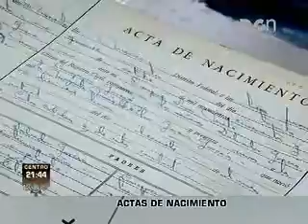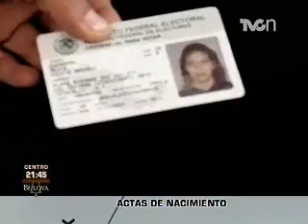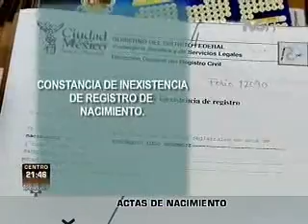Reportaje sobre gente sin acta de nacimiento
SE ESTIMA QUE EN MÉXICO HAY ONCE MILLONES DE PERSONAS SIN ACTA DE NACIMIENTO, LA MAYORÍA DE ELLOS SON MUJERES Y SON ADULTAS MAYORES... VAMOS CON EL REPORTAJE DE LA SEMANA CON JESSICA MURILLO...